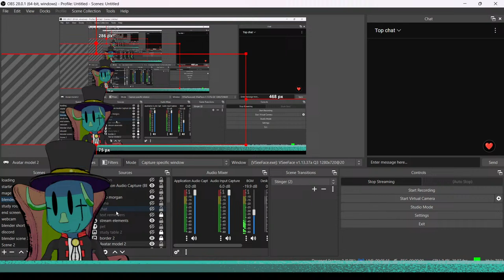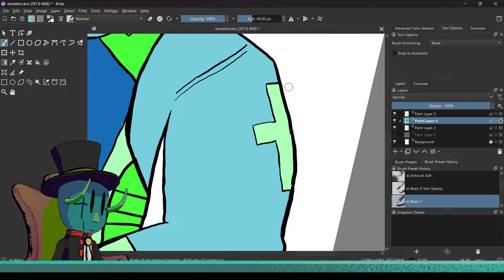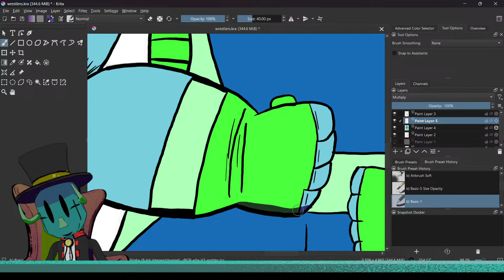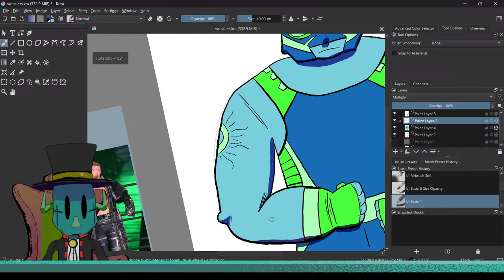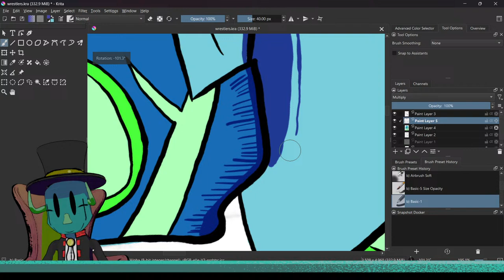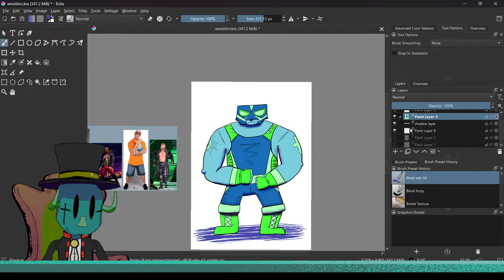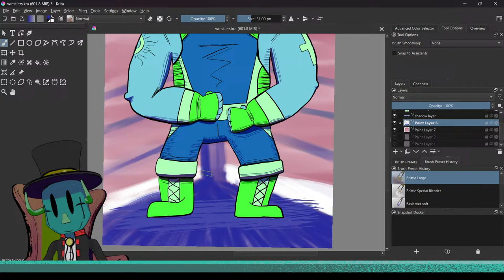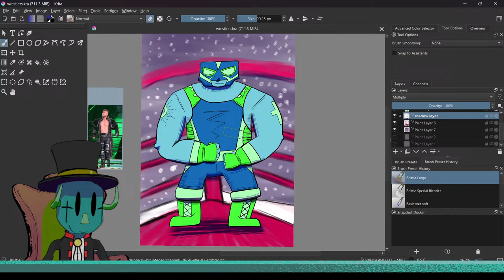[Krita] Let's Create a Wrestler! Part 2 | Morgan Ozpin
We will continue coloring the character and adding a few background details. If we finish early, I may be able to sculpt the character in Blender!